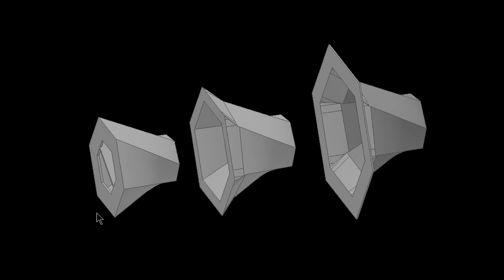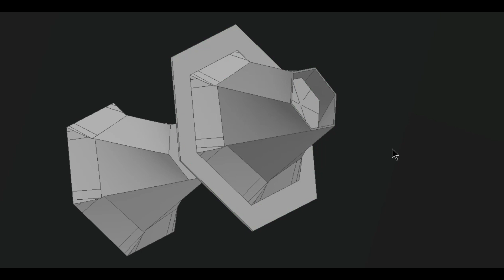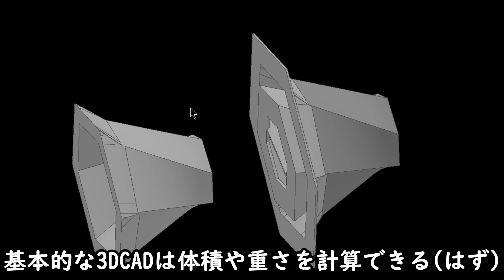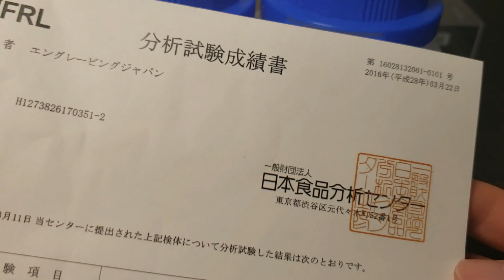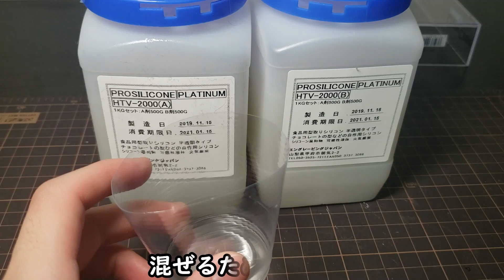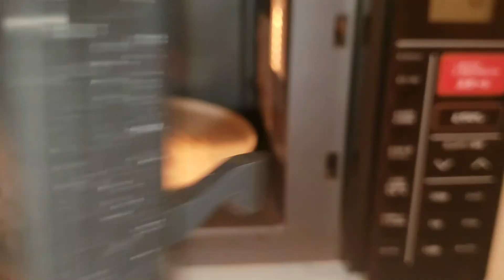【衛生面を考慮した料理での3Dプリンター利用方法】フランボワーズチョコムース編-中編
喉の調子が悪く声が通らないかもですm(_ _)m
このシリーズは、衛生面を考慮した料理での3Dプリンター利用方法を紹介していく動画になります。
今回はフランボワーズチョコムースを作りました！
シリコン型を作る際は、FLASHFORGE製3DプリンターのAdventurer3、Adventurer3X、Guider2を利用しています。
シリコン型は食品用の物を使用し、3Dプリンター製の型に流し込む事で成形しています。

中編：シリコン型作り
後編：3Dプリンター造形物の衛生面について

※この動画を参考にして料理を行い、問題が発生したとしても麦茶は一切の責任を負いません。衛生面に配慮していますが、食品への利用はあくまでも自己責任でお願いします。

【目次】
0:34　  設計データ
2:33 　 プリント完了
6:30 　 シリコン流すよ～
11:39　シリコン型の取り出し
12:18　消毒
12:44　完成！

【参考リンク】
●FLASHFORGE　Adventurer3

●食品用シリコン

【質問、3Dプリント依頼はこちらへ】
3Dプリンターの性能が知りたくてテストプリントして欲しい時や、モデルのプリント依頼は気軽に送って下さい。
プリント依頼は基本的に送料だけ頂きます(モデルがめっちゃ大きい時は請求する可能性あり)。
シリコン型等の依頼については、材料費・作業料を頂きます。